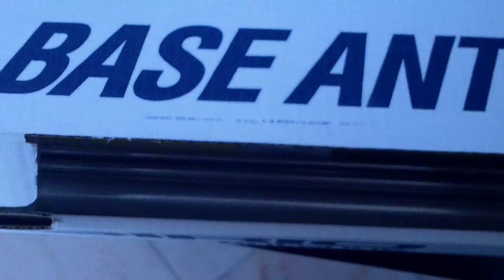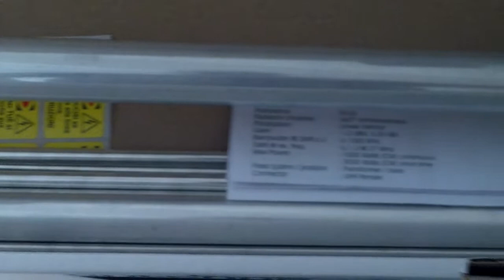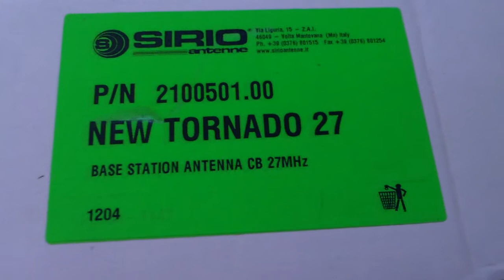Sirio Tornado 5/8 *Updated Version*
So an antenna that will compete with the Gain Master for my effections. So many people tell me there old 1983 1/2 antenna works better than the Gain Master and all other of the Sirio range are beating it so we have here now some antennas to see how they compete. The first one is the new updated Tornado 5/8 1kw continuous and gain of 1.2db. Space permitting, or somewhere at another QTH during the summer we will have the all new Vector 4000 7/8 against the Gain Master and then the Sirio Top One. All antennas are here and ready to let the action begin. YES i did melt 2 Gain Masters in the past, one was pre-release and the other was from the first series. And now, same Gain Master used now and then, still use 400w into it when /P and it works as well as it did the first time so the issues are well solved now it seems. Tunable whip to change the frequency bandwidth, made from Aluminium and also steel it is built to last. Spring into the summer when time and people to assist this antenna will be hitting the airwaves. As with the other videos today this is a simple look to say there is something coming along in the near time.